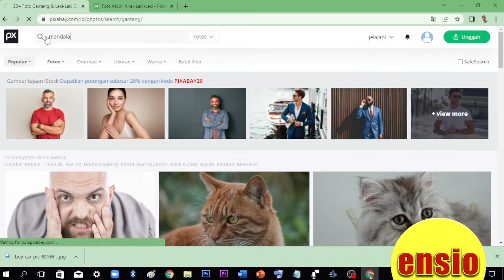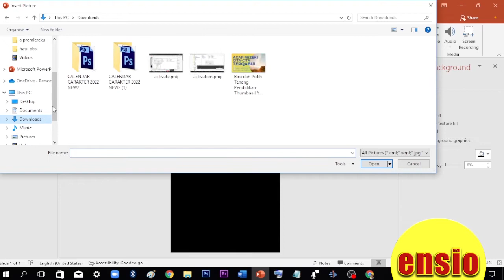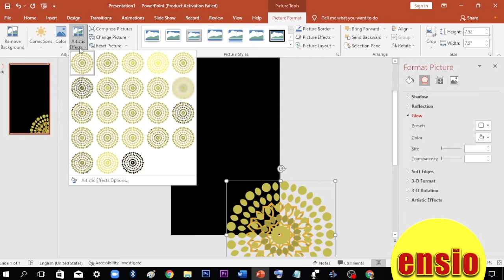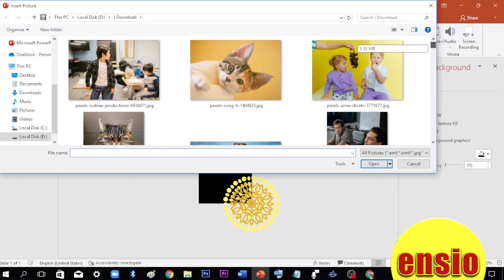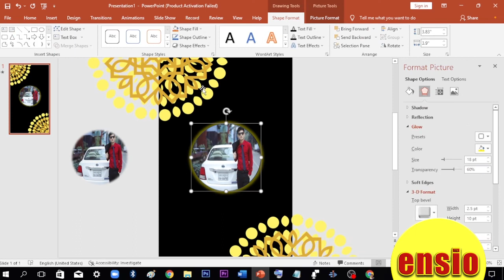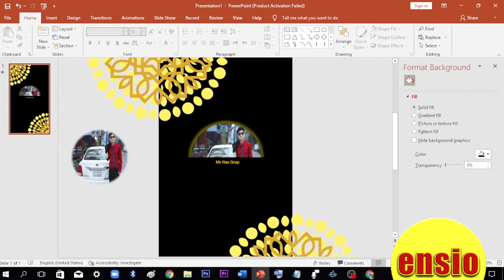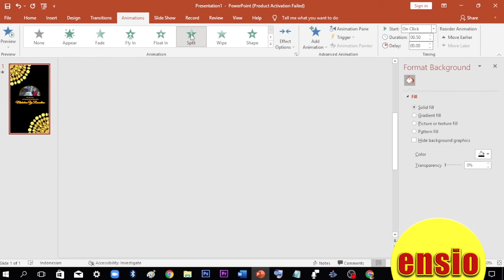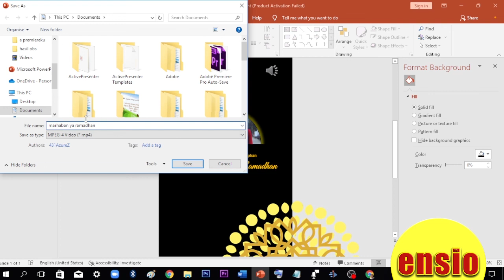cara membuat video ucapan ramadhan di power point 9:16 share ke media sosial story wa 30 detik IG FB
cara membuat video ucapan ramadhan di power point. Hiburan sederhana dan informatif.

Selamat menunaikan ibadah puasa dan juga selamat menyambut Ramadhan.